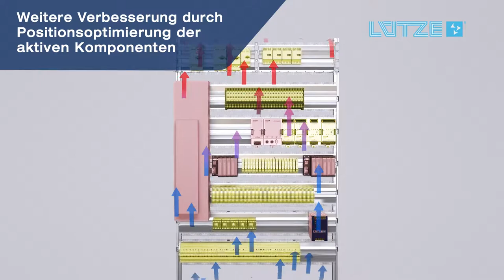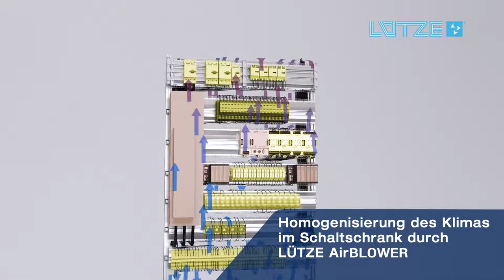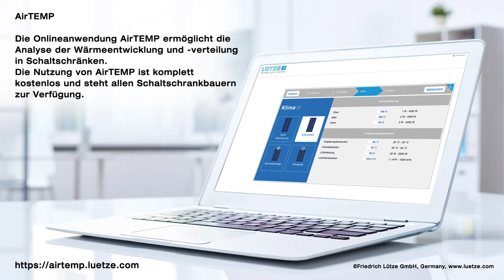AirSTREAM Energieeffizienz im Schaltschrank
Prima Klima: Durch die Trennung in eine Aufbauebene und eine Verdrahtungsebene strömt die Luft fast ungehindert an den Modulen und Adern vorbei - Verlustwärme wird abtransportiert, weniger Kühlleistung nötig und die Ressourcen werden geschont.

Durch die AirBLADES ist eine zielgerichtete Kühlluftführung möglich. Hot Spots werden aufgelöst, Maschinenausfälle minimiert.

Das AirBLOWER-Lüftersystem sorgt für ein homogenes Schaltschrankklima.

AirSTREAM - Modular, einfach, stabil. Energieeffizient!